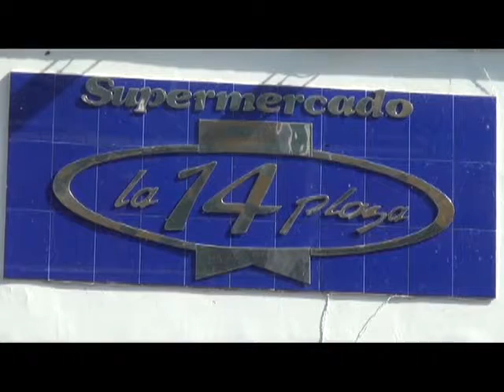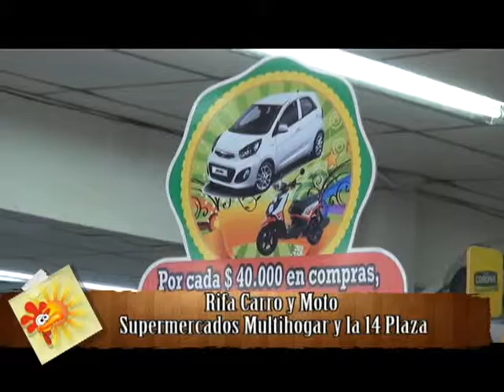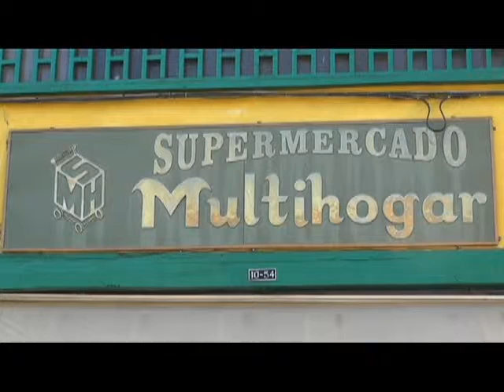RIFA MOTO Y CARRO LA 14 PLAZA